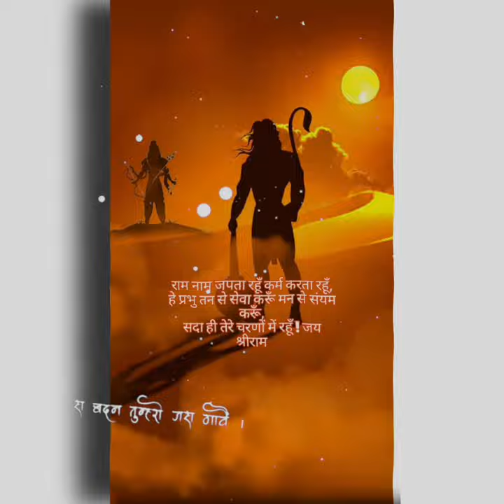plz sp🙏🏼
ऐसे रघुनंदन को हमारा प्रणाम है;
उनके चरणों में जिसने जीवन वार दिया,
संसार में उसका कल्याण है

हे प्रभु तन से सेवा करूँ मन से संयम करूँ,
सदा ही तेरे चरणों में रहूँ ! जय श्रीराममर्यादा पुरुषोत्तम जिनका नाम है
वो कोई ओर नही हमारे रघुनाथ श्री राम है.!!